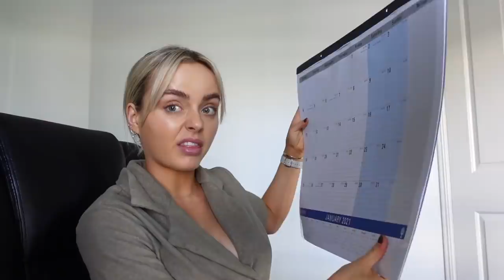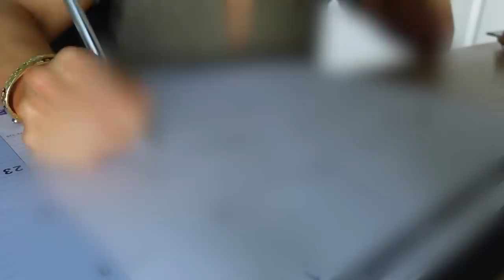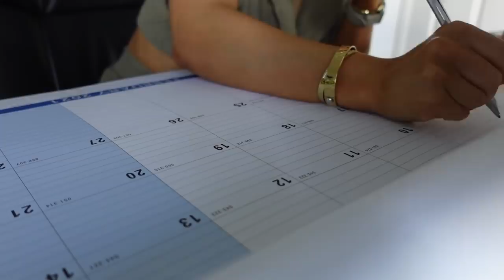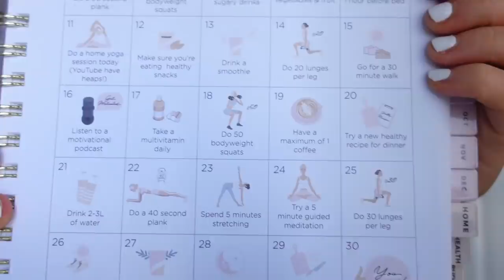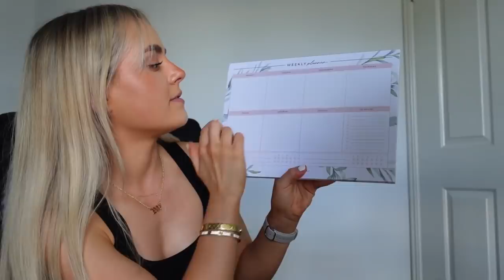2021 PLANNING | ORGANISATION TIPS | GOAL SETTING | PRODUCTIVITY | Conagh Kathleen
Steph Pase Planners: @stephpaseplanners

STAX.

Hi There!